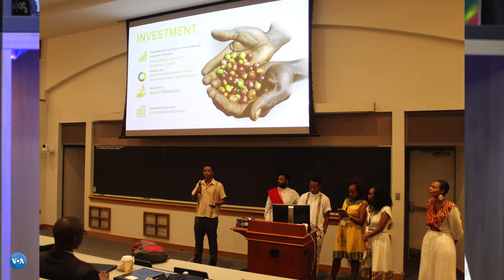ተሞኩሮ ኢትዮጵያዊያን ተሳተፍቲ YALI 2019(1ይ ክፋል)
ራህዋ ገብረመስቀልን ደስታ መኮነንን ይብሃሉ።ማንዴላ ዋሽንግተን ፌለውሺፕ ንኣፍሪካዊያን መናእሰይ መራሕቲ ኣብ ዝተብሃለ ፕሮግራም ንልዕሊ ሽዱሽተ ሰሙናት ካብ መንጎ ዝተሳተፉ ኢትዮጵያዊያን እዮም።